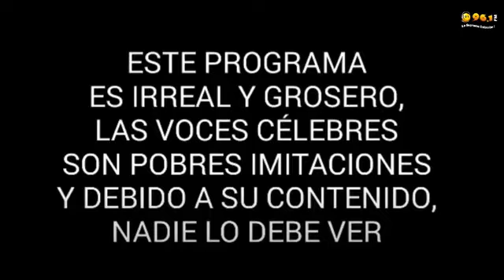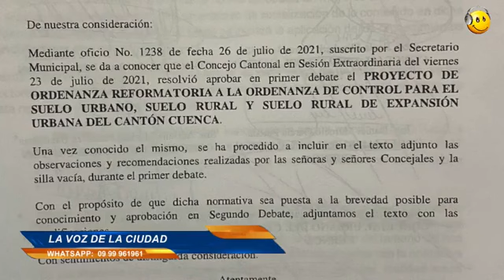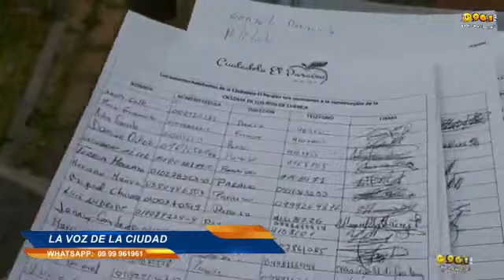LA VOZ DE LA CIUDAD 29 JULIO 2021 ED2